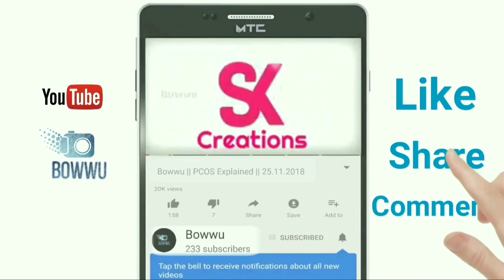5 Interesting Information_9 ||Bowwu|| Tamil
Hi friends,

In this video we see about 5 interesting Information regarding medical and technology that will amaze you...

1)

2)

3)

4)

5)

Hope you enjoy and support us...

--Bowwu Team